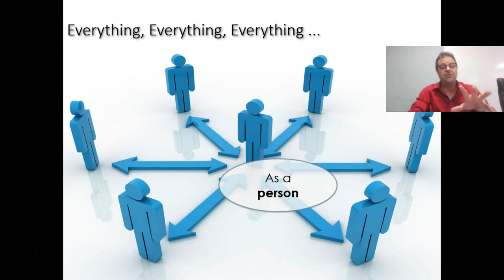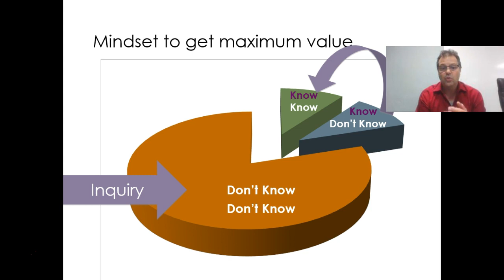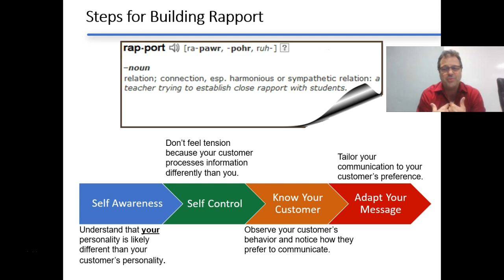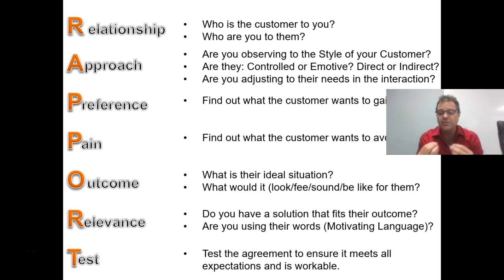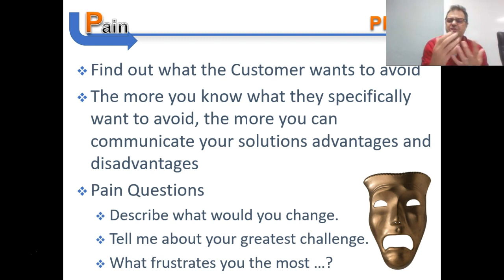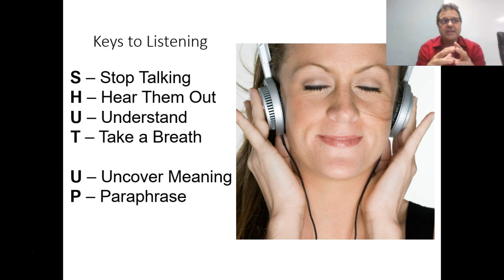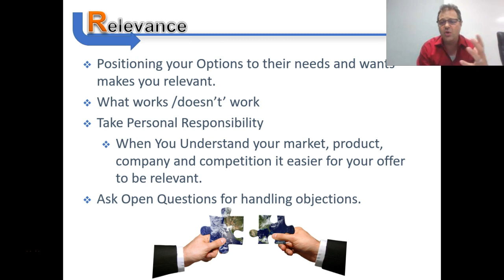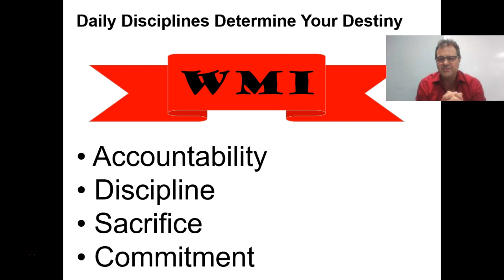Swisher Follow Up Friday #5: Relevance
Our channel is about Sales and Technology. We cover lots of cool stuff such as Negotiation skills, Technology like Salesforce, and salesforce skill evaluation and enhancement

Join me for more Salesforce Training and Certification Preparation:
(Full Certification Prep Trail Walkthroughs)
(Coming Soon)